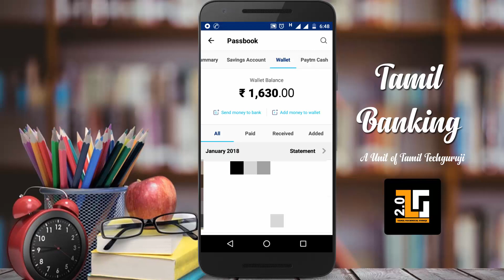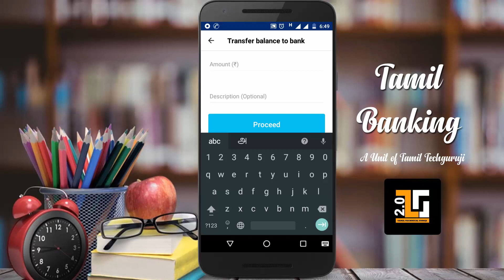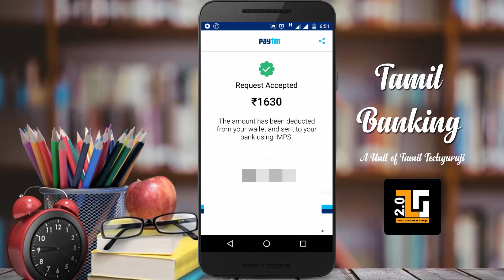How to Withdraw Paytm Money to Bank Account | Tamil Banking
How to Withdraw Paytm Money to Bank Account